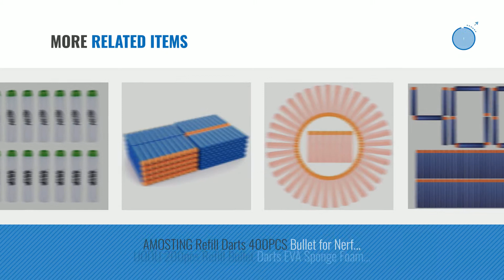Top 10 Star Wars Rogue One Nerf Captain Cassian Andor Blaster [2018]: Star Wars Rogue One Nerf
Black Friday / Cyber Monday Star Wars Rogue One Nerf Captain Cassian Andor Blaster by Star Wars

Black Friday / Cyber Monday Star Wars Nerf Dart Refill by Star Wars

Black Friday / Cyber Monday Star Wars Rogue One Nerf GlowStrike Dart Refill (14 Pack) by Star Wars

Black Friday / Cyber Monday Nerf Year 2016 Star Wars Rogue One Series CAPTAIN CASSIAN ANDOR (EADU) Blaster with Lights by Rogue One

Black Friday / Cyber Monday AMOSTING 100Pcs Refill Darts for Nerf N-Strike Elite Modulus Glow at Dark Bullets - White by AMOSTING

Black Friday / Cyber Monday AMOSTING Refill Darts 100PCS Bullet for Nerf N-Strike Elite Zombie Strike Rebelle - Green by AMOSTING

Black Friday / Cyber Monday AMOSTING Refill Darts 500PCS Bullet for Nerf N-Strike Elite Zombie Strike Rebelle - Blue by AMOSTING